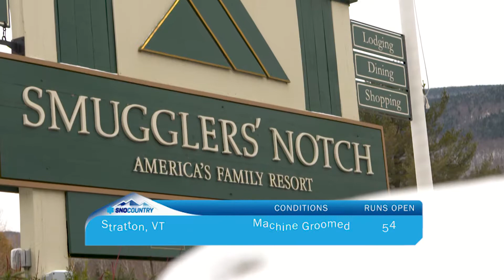SnoCountry Snapshot with Halley O'Brien - Smugglers' Notch 2017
On the December 21st, 2017 edition of the SnoCountry Snapshot, Halley O'Brien heads to Smugglers' Notch in northern Vermont. They offer big mountain skiing and riding and a small town family friendly vibe, including the Fun Zone 2.0.